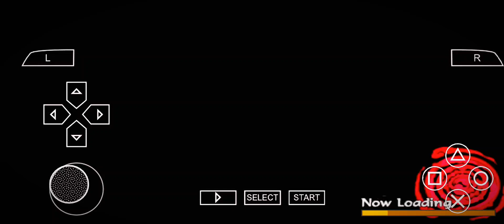NARUTO PART 6 ✨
सांप ने किया कुछ ऐसा काम life hacks shortvideo @MRINDIANHACKER @CrazyXYZ

@5MinuteCrafts YouTube
@5MinuteCrafts DIY @5MinuteCraftsPLAY
@genius_Atwal00 तारक मेहता का उल्टा चश्मा tik
tok life hacks
gameplay
are gameplay videos copyright
what is midnight suns gameplay
when is the tears of the kingdom gameplay
when is god of war ragnarok gameplay
when is ark 2 gameplay
assassin's creed mirage gameplay when
no man's sky gameplay
what is grounded gameplay
what is overwatch gameplay
what is fortnite gameplay
what is the gameplay of death stranding
what is genshin impact gameplay
what is the meaning of gameplay
what is minecraft legends gameplay
what gameplay is honkai star rail
how many hours of gameplay
is the greatest game ever played true
who was it roblox gameplay
should i or should i not game
is gaming really a waste of time
should you normalize gameplay audio
what food should be consumed post gameplay
should i use experimental gameplay minecraft
what should i use to record my gameplay
what is gameplay programmer
is gameplay canon
is gameplay copyright
is gameplay design or tech
when dusk falls gameplay
left behind gameplay time
is gameplayshop legit
why is game important
how would you describe gameplay
what would you choose rather gameplay
blood will tell gameplay
how long will hogwarts legacy gameplay be
ori and the will of the wisps switch gameplay
will to live gameplay
gods will fall gameplay
ori and the will of the wisps gameplay
mario kart wii gameplay
force of will gameplay
ill will gameplay
fire at will gameplay
why video games are a waste of time
why gaming is a waste of time
we were here gameplay
why gameplay leave kinnporsche
who's who game characters
who's your daddy gameplay
who is game owned by
who to record gameplay
who leaked gta 6 gameplay
which game is the most realistic
is go the most complex game
which gameplay carryminati
where the games are played
gameplay near me
where is game located
where to record valorant gameplay
is gameplay color safe
is gameplay footage copyrighted
how to record gameplay
how to record gameplay on ps4
how to record gameplay on pc
does valorant record gameplay
does mw2 record gameplay
does ps5 automatically record gameplay
crsed f.o.a.d. gameplay
why did god of war change gameplay
what happened to game arts
is gaming dead
do gameplay modifiers disable trophies
kingdoms of amalur re-reckoning gameplay
do gameplay modifiers disable trophies tlou2
did gameplay die
what do gameplay engineers do
how do gameplay sliders work
what do gameplay programmers do
why did gameplay leave kinnporsche
can you keep playing after beating cyberpunk
does os affect gaming
what does gameplay mean
can i use other people's gameplay
can you record gameplay on switch
tin can gameplay
can gameplay videos be monetized
can gameplay be copyrighted
is gaming still popular
is and are game
is video game a waste of time
are game good for you
are video games just a waste of time
we are here gameplay
what are gameplay in roblox
mr do gameplay
what does gameplay mean in french
how do gamers record their gameplay
how to have smooth gameplay in codm
is gameplay one word
how much gameplay is in cyberpunk 2077
how much gameplay is in elden ring
how much gameplay is in god of war ragnarok
how much gameplay is in god of war
how much gameplay is in hogwarts legacy
how to record valorant gameplay
how to record switch gameplay
how to have smooth gameplay in valorant
how to have smooth gameplay in roblox
how to have smooth gameplay in genshin impact
how to have smooth gameplay in mobile legends
what does gameplay element mean
have a nice death gameplay trailer
buy the game i have a gun gameplay
have a nice death gameplay
why do tiktoks have gameplay
does the quarry have gameplay
can you continue the game after beating